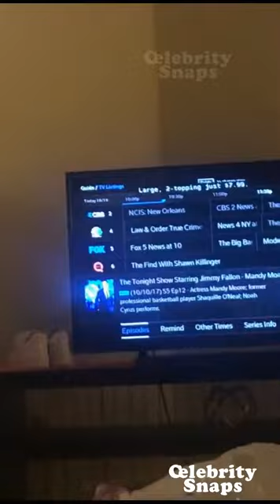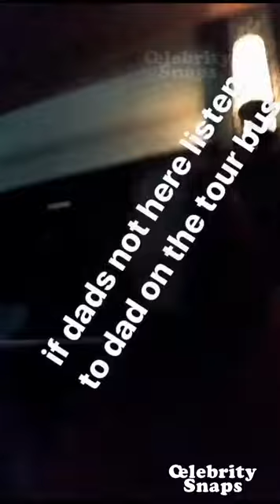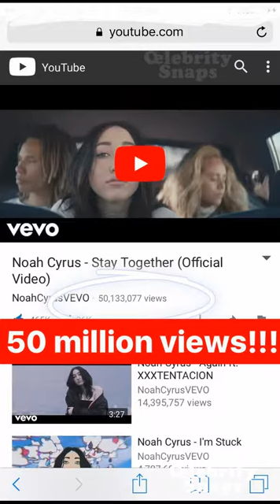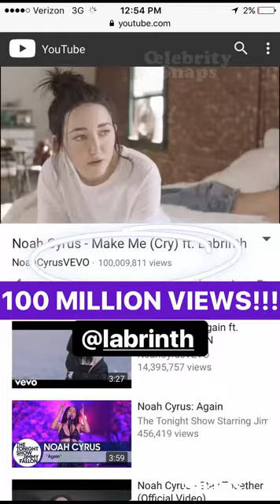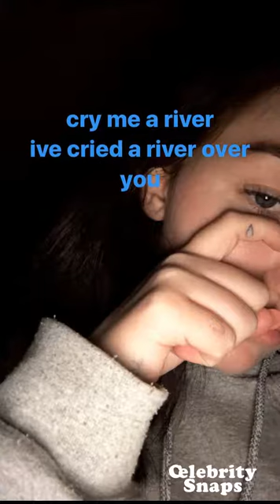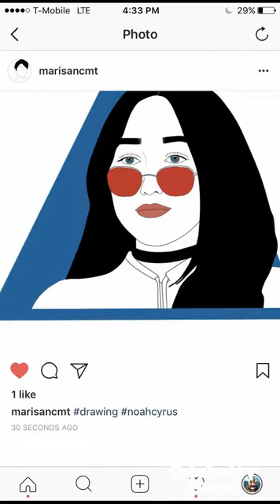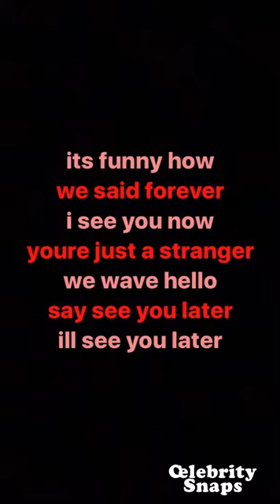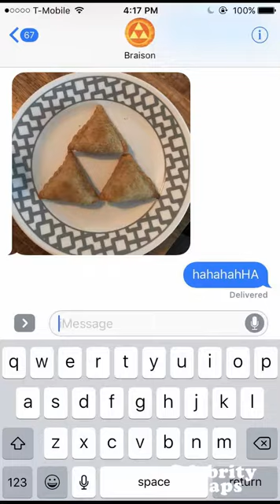Noah Cyrus Instagram Stories | October 2017 Full